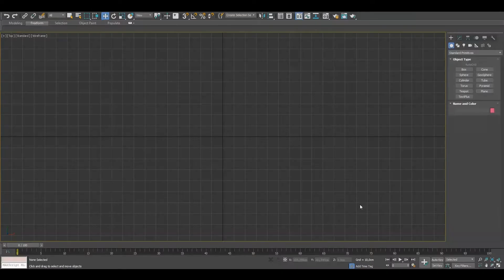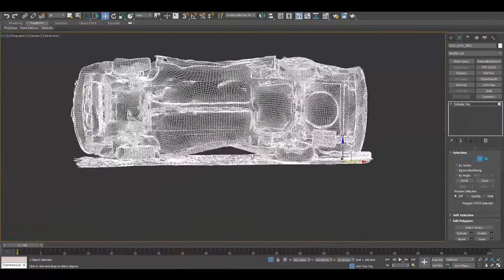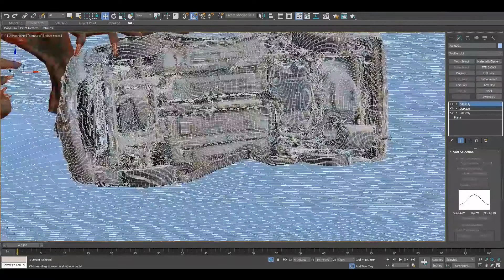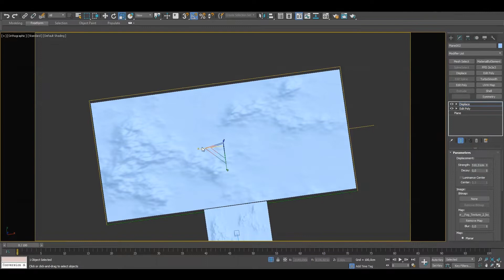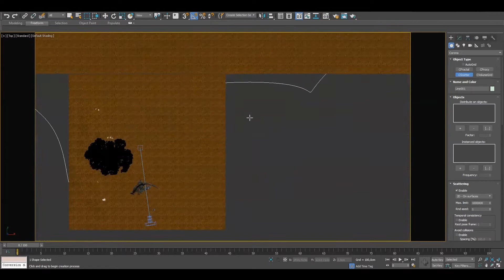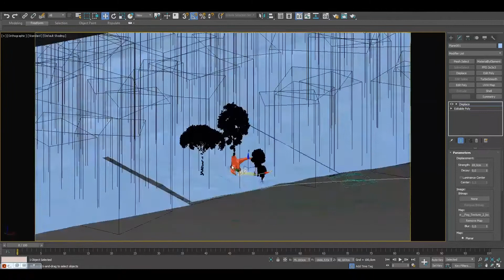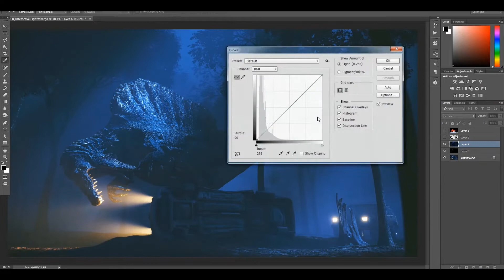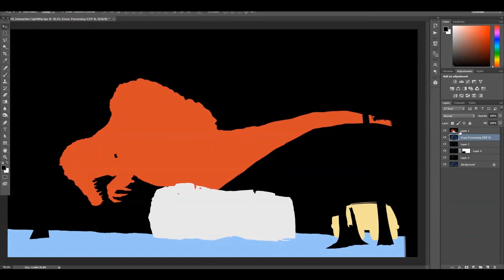Jurassic World - 3D Environment Concept Art - 3DS Max and Corona Renderer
2021 was a fantastic year! Wrapping up before Christmas with one last video. Again, super fun working on this concept and composition. Took me about 4 hours from start to finish. You just gotta know where to look.

Wishing you all great holidays and an outstanding 2022!